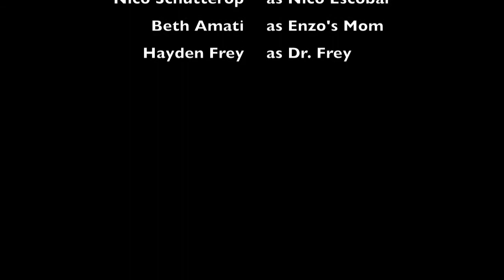LOSERS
Three losers desperately search for a way to make a name for themselves.
A comedic short film by Dustin Tomaka, Enzo Amati, Jonah Franciosa, and Dan Costello.